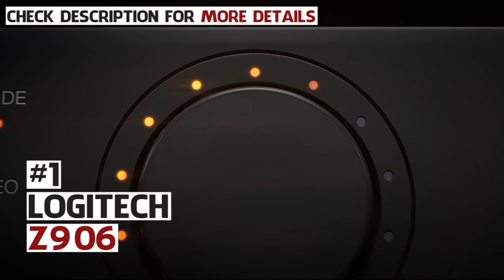Best High Quality Indoor Speakers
KEF T305 Home Theater System
Logitech Z906 5.1 Surround Sound Speaker System
Fluance AVBP2 Home Theater Bipolar Surround Sound Satellite Speakers
Klipsch R-15M Bookshelf Speaker
Fluance Signature Series HiFi Two-way Bookshelf Surround Sound Speakers

Our picks for the top 4 best high end indoor speakers.